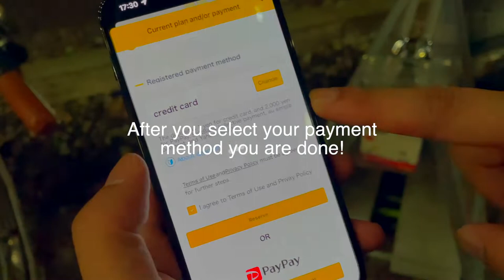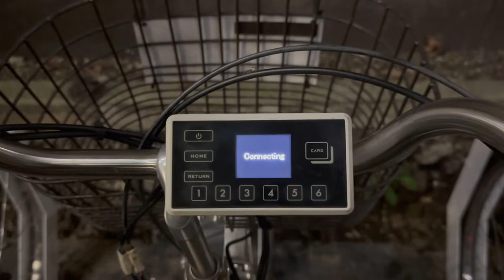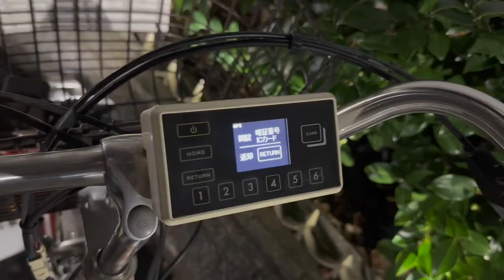How To Rent Bicycles in Japan! (Travel Tips)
Have you ever wished you could travel by bicycle during your trip to Japan? This time, I would like to introduce a rental bicycle called Daichari, which offers services mainly in urban areas.
 Especially for those who are considering sightseeing in the Tokyo area, it's useful information, so please watch till the very end!

 You can find them not only in Tokyo, but also in Osaka and Kyoto, so be sure to check them out!
 It is not yet popular in rural areas, so please check the following site.

We are “mochimochijapan” and actively working to let more people come to Japan!
In this channel, we spread interesting information about Japan such as food, culture, and the latest news!